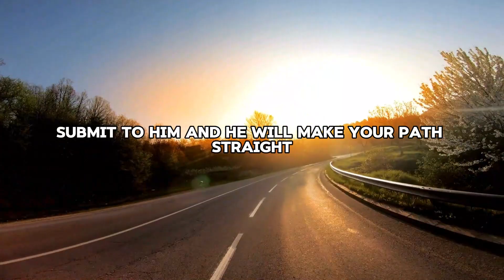Unveiling God's Plan: Proverbs 3:5-6 Revelation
Dive into the revelation of Proverbs 3:5-6 and uncover God's plan for your life. Let these powerful verses guide and inspire you.